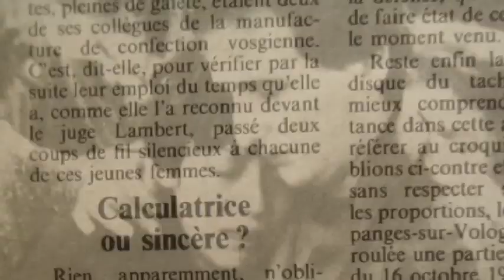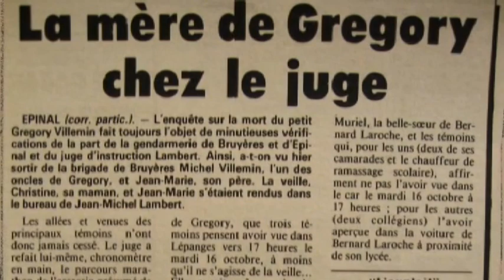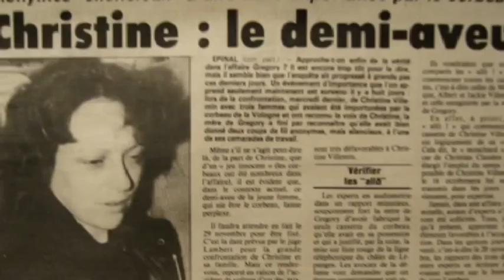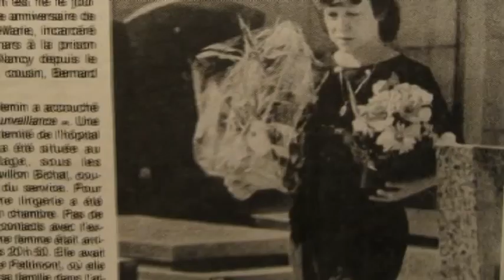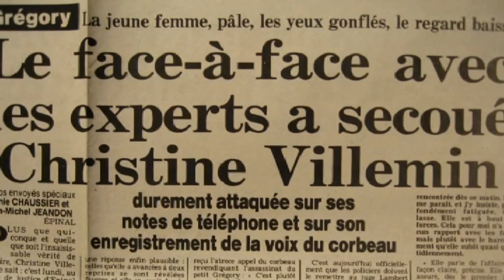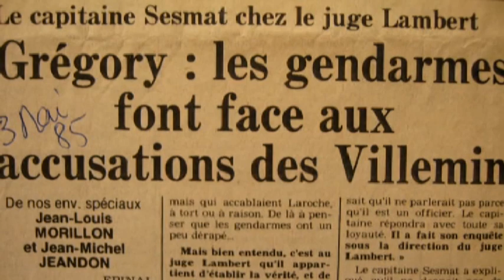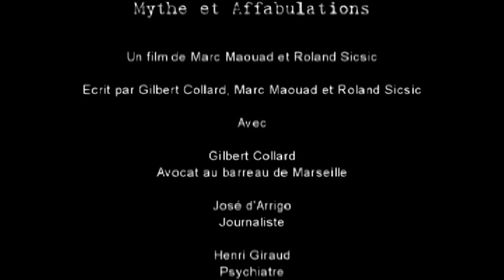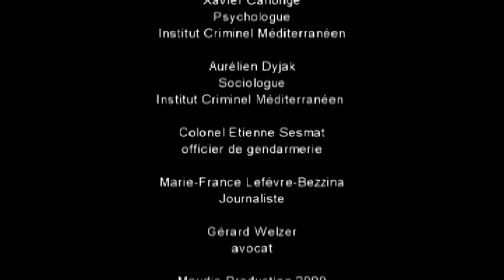L'affaire Villemin (deuxième partie) "Mythe et Affabulations" Episode 2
Au delà de la culpabilité évidente du père de Grégory Villemin dans la mort de Bernard Laroche, les circonstances de cette affaire posent la question des responsabilités.
Qui est responsable de la situation dans laquelle le principal suspect aux yeux des parents de Gregory, est remis en liberté en raison d'annulations de pièces de procédure pour vice de forme ?
Qui est responsable alors que les gendarmes chargés de l'enquête sont démobilisés et incapables de protéger un suspect car le magistrat instructeur ne leur parle plus et songe déjà à les faire remplacer par le SRPJ de Nancy?
Qui est responsable alors qu'il est démontré qu'un couple de journalistes déverse sciemment dans la presse une fausse rumeur qui incriminerait la mère de Gregory ?
Qui est responsable alors que l'avocat du suspect, le couple de journalistes et le commissaire qui rêve de reprendre l'affaire ont décidé de travailler "main dans la main" pour innocenter le suspect et faire tomber la "mère infanticide" ?
Le procès de Jean-Marie Villemin posera cette question. Et pourtant, ni le juge Lambert, ni les gendarmes, ni le commissaire Corazzi, ni les époux Bezzina  ne furent inquiétés.
C'est effectivement le seul Jean-Marie Villemin qui commis la folie de vouloir venger la mort de son fils en appuyant sur la queue de détente. Ce jour-là, il était seul face à son cousin.
Mais en le condamnant à seulement 5 ans de prison dont un avec sursis pour ce crime, les magistrats de la cour d'assises de Dijon avaient pourtant reconnu, par cette expression de clémence, la responsabilité réelle de tous ceux qu'elle ne pouvait sanctionner.
L'histoire de l'affaire Gregory Villemin fut, avant toute autre chose, le reflet d'une société qui dysfonctionna pendant trois longues années...